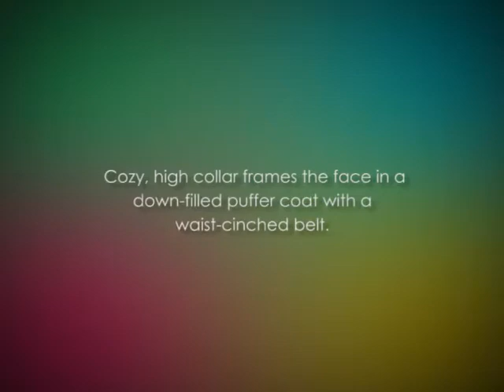Faux Fur Coat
Whether you are looking for a luxurious or elegant winter coat, a faux fur coat can be a great option for you. A faux fur coat is currently rising on the mainstream with lots of manufacturers out there designing and crafting faux fur coats that really look similar to that of the original version. Yes, the beauty of this kind of fur coat appears to be identical to those fur coats designed and crafted from real furs.

Faux fur coats are to some degree long lasting. Many of those who have tried wearing it have claimed that the imitated version of fur coats may last for decades. The problem, however, appears with the fact not all faux fur coats are designed to last for years. The coats largely differ from quality and it is fortunate for you if you find the best in quality fur coat made from unnatural furs in the market. So when looking for this kind of product in the market, whether online or offline, many people don't focus much on the quality of the synthetics. They rather pay attention to what the synthetics present physically. It's simply about the look and feel of the product.

Contrary to what many people believe, faux fur coats can give you the warmth and comfort you've never felt before. It doesn't mean that because they are made from fake furs, they are not capable of giving you such great feelings. Warmth, comfort and convenience can be possible especially if you take good care of your faux fur garment.

But the question is how to look after a faux fur coat?

There are simple steps you can take to make your imitated fur coats look better than it is first presented. There are even a number of ways you can do to maintain its original look and feel. All you need to have is extra time and effort to do all of it.

The first thing you can do to make sure that your faux fur coat is on its best condition is to always keep it dry. If you want to clean it, don't get it wet. You can clean it even it's dry, after all. If you don't know how, you can ask for someone's help or you can go to a shop that offers a dry cleaning service for garments and other accessories. The idea behind this tip is that water can do damage to the fibers of your fur coat. So if you feel like wearing your faux fur coat on stormy days, carry an umbrella with you.

You can also maintain the great look and feel of your coat by cleaning it with a soft clothes brush at least once a week. However, don't brush the furs sloppily. The best way to clean it with a soft clothes brush is to strike the furs gently in direction of the fur. You can do this perfectly by thinking of a soft melody and do the strokes rhythmically. Just pamper your coat in the best possible way. This way, you can maintain the great condition of your faux fur coat.

Finally, when if you feel like wearing your faux fur coat regularly, have it dry cleaned at least every six to eight weeks. And, if it stained, just stay calm and don't try to remove the stain by yourself especially if you don't know what you are doing. It will only make things worse. So the best way you can do to avoid that is to leave the task to the professionals. Just be sure that you have bucks to pay for the service.